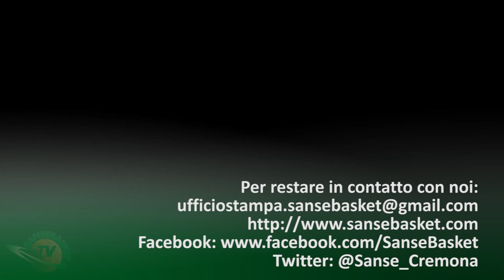TG Sanse del 18/2/2017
Il TG Sanse relativo all'incontro tra Impresa Tedeschi Sansebasket e Nilox Agrate Canarins.